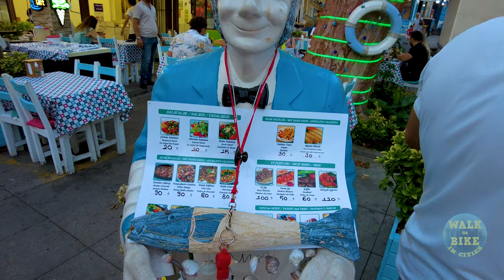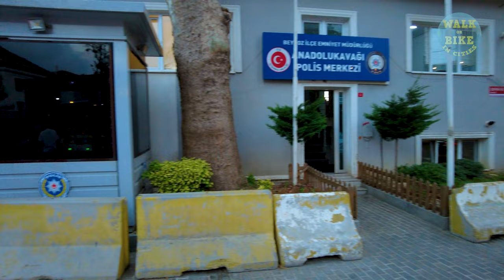ISTANBUL 2022 ANADOLU KAVAĞI WALKING TOUR | TURKEY 4K UHD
Anadolu Kavağı is one of the most beautiful and calmest fishing districts of the Bosphorus, located on the Bosphorus Anatolian coast towards the Black Sea, after Beykoz, at the end of an 8-kilometer forest road and Military area, famous for its fish restaurants and nature. Below you can find information about popular places, places to visit, activities and transportation in Anadolu Kavağı.

It is rumored that the district, which is connected to the Beykoz district, got its name from the poplar trees that were once abundant here.

Anadolu Kavağı is a small and charming coastal district. There are many fish restaurants here. Pancakes prepared in the toaster, seafood and mussels are very famous.

The best activity you can do when you come to Anadolu Kavağı is a nice weekend trip in company with the magnificent nature and Bosphorus view, and the pleasure of eating and drinking at the fishermen's restaurants.

Anadolu Kavağı is also the last stop of the ferries that depart from Eminönü and tour the Bosphorus.

The Cevriye Hatun Fountain from the 18th century in Anadolu Kavağı Square is also worth seeing.

In addition, Lesbos Ali Reis Mosque from 1593 and Marko Pasha Mansion located in the military area are among the most popular historical places.

How to go to Anadolu Kavağı? Transport
Located on the Anatolian coast of the Bosphorus, Anadolu Hisarı is approximately 30 km from Üsküdar. It comes after Beykoz on the Black Sea side.

The most practical and fastest way to reach Anadolu Kavağı is by sea.

You can also use the following city lines ferry services to come directly to Anadolu Kavağı by sea.

Anadolu Kavağı – Üsküdar line (Anadolu Kavağı – Beykoz – Çubuklu – Kanlıca – Anadolu Hisarı – Çengelköy – Beylerbeyi – Üsküdar)
strait line
You can see the current Istanbul City Lines Ferries lines, timetable and fare schedules at sehirhatlari.istanbul.

Other alternatives are;

* Passing from Eminönü, Kabataş or Beşiktaş to Üsküdar by city line ferries (boats operating between Beşiktaş and Üsküdar can also be used),

* Afterwards, take the IETT bus going to Anadolu Kavağı in the direction of Beykoz.

* Taking the IETT bus number 15A departing from Kavacık to Anadolu Kavağı.

Another way is to use the boats that depart every hour from Sarıyer.

00:00 Intro
00:38 Anadolu kavağı
13:30 TOUR END

🎥Camera: Gopro8